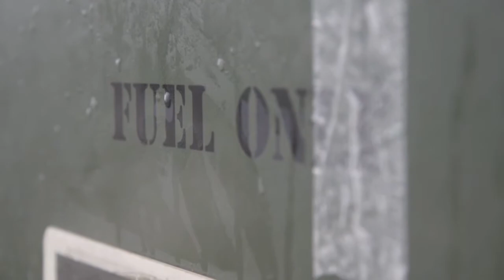Marines Speed Aid to Typhoon Yolanda Recovery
U.S. Marines are helping Philippine authorities with getting aid to typhoon survivors quickly.